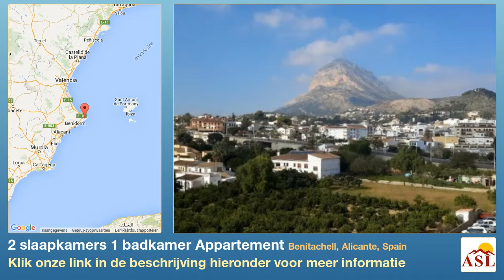2 slaapkamers 1 badkamer Appartement te Koop in Benitachell, Alicante, Spain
Meer informatie op Appartement te Koop in Benitachell, Alicante, Spain met 2 slaapkamer, 1 badkamer

platteland views